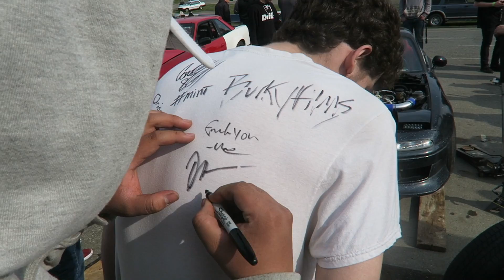The Team Hits Evergreen!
Me and the team hit evergreen speedway in Seattle Washington for Grass Roots!